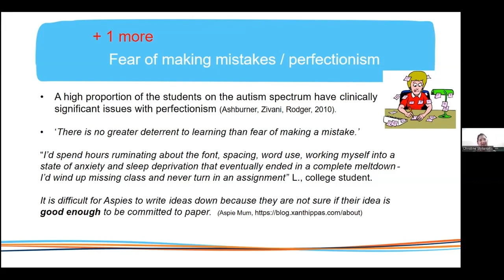The fear of making mistakes and perfectionism for students on the spectrum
Christine Stylianakis from Aspect Schools explore the fear of making mistakes and perfectionism in writing lessons for students on the spectrum.